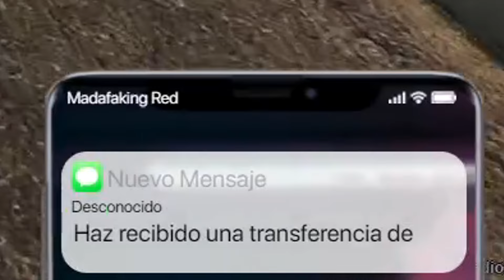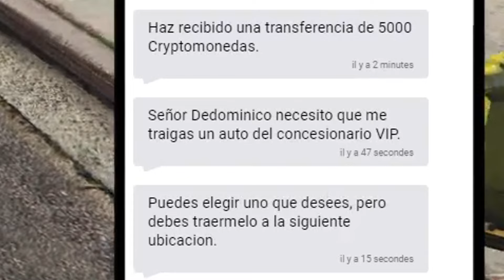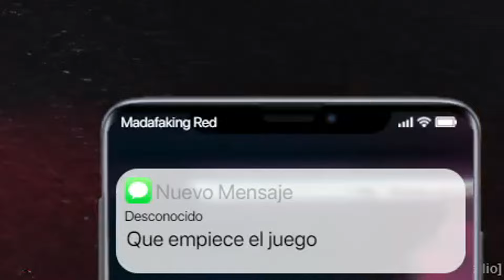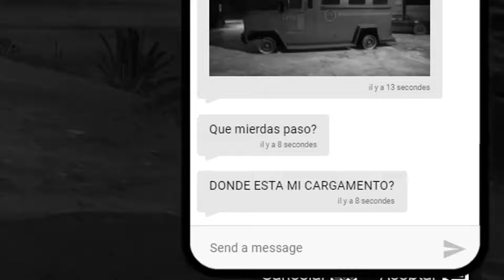La Secta De LAS MONJAS | PRIMERA PARTE